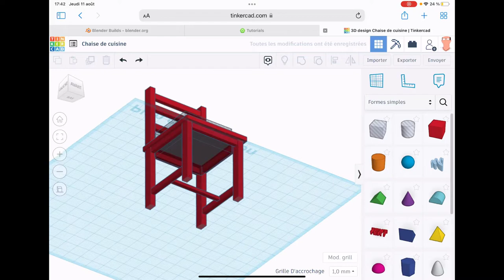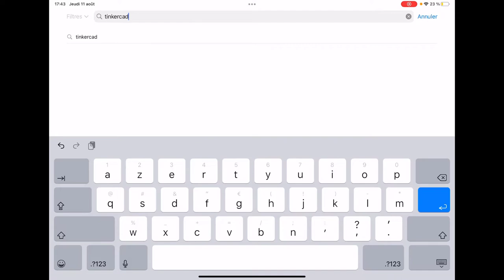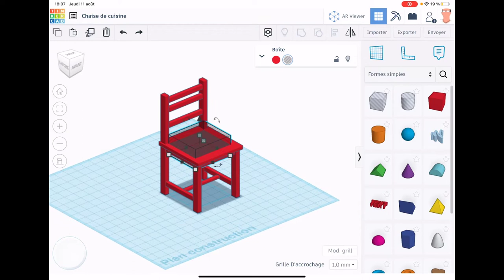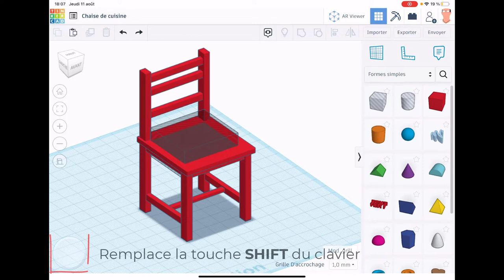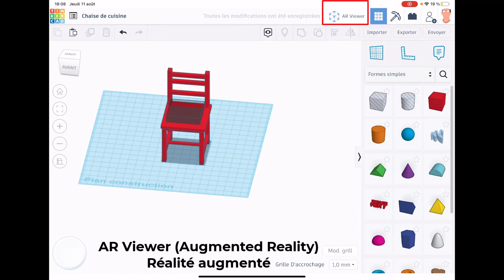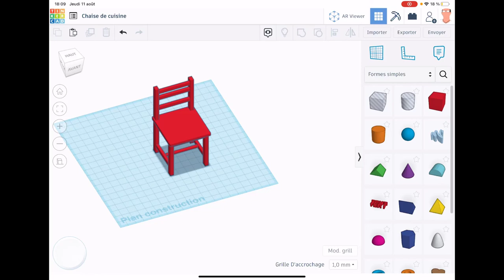TinkerCAD - 01 - for Ipad / pour un Ipad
Comme je l'ai fait sur Sketchup Go, je vais vous présenter l'installation de Tinkercad mais celui-ci réserve une super surprise, c'est la réalité augmenté, on va pouvoir placer nos objets directement dans un endroit mais cette fois-ci, puis ajusté et modifié le modèle.